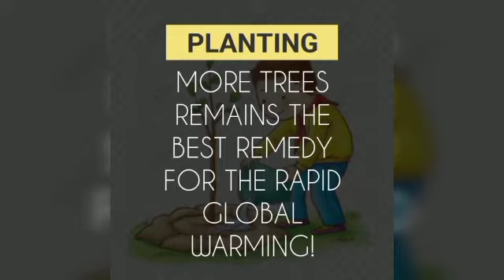The Apple Revolution